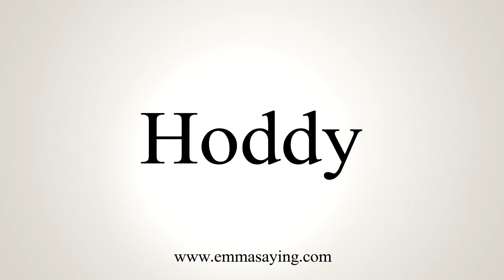How To Say Hoddy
Pronunciation of Hoddy: Learn how to pronounce the word Hoddy.